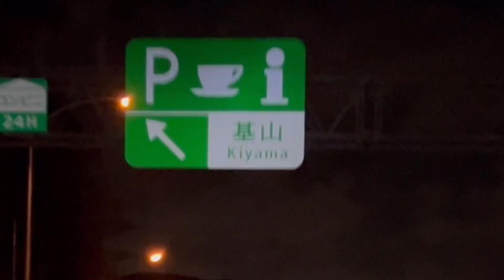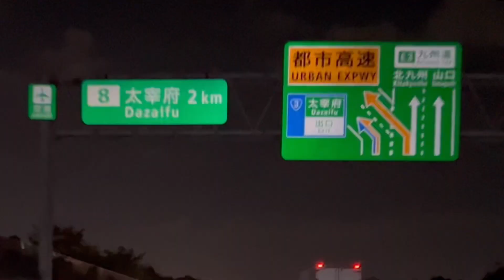九州自動車道《基山ＰＡ〜太宰府ＩＣ》走行車載動画【iPhone13Pro】サンバー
九州自動車道の基山パーキングエリアから太宰府インターまでの走行車載動画です。